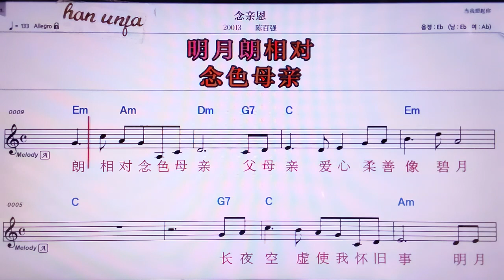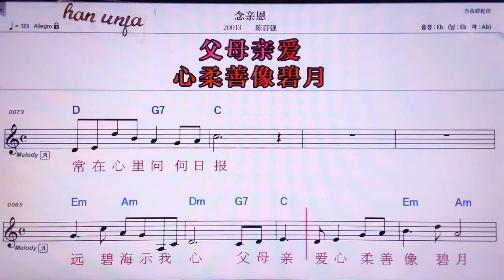💖니앤친언/천바이챵 👍MR,노래방, 악보, 코드,Karaoke With Sheet Music